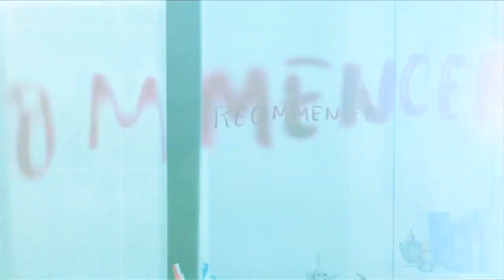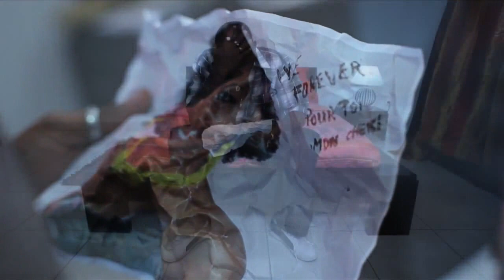[CLIP ZOUK] PHARA - RECOMMENCER - 2012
Le nouveau clip de PHARA avec le titre " Recommencer ".

Clip réalisé par Kensay, Madras Production (2012)
Lumière : Mirtho Linguet / Maquillage : Noémie Jacque-Phillipe